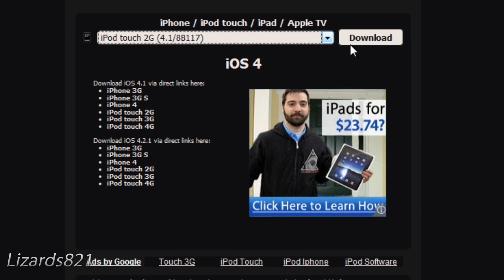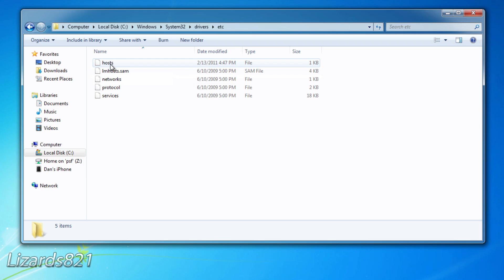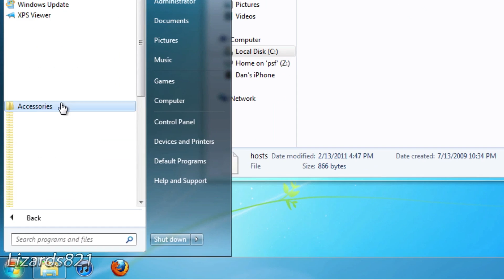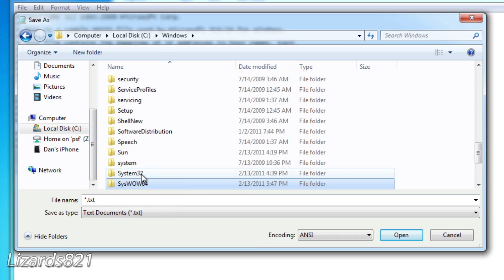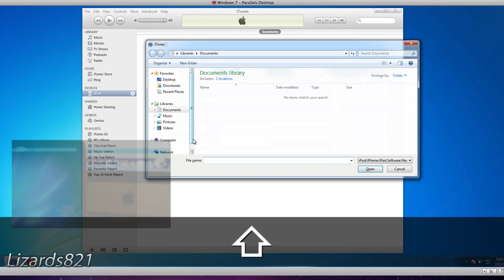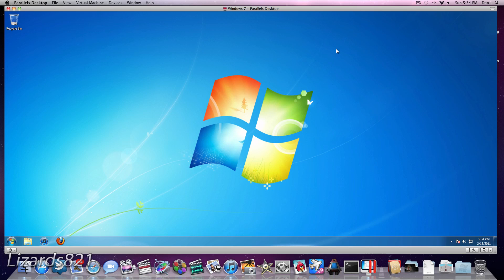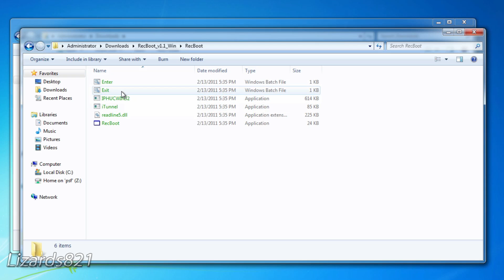How to Downgrade iOS 5.x to 5.x/4.X (Windows)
This video will show you how to downgrade your iPhone iPad, or iPod Touch to iOS 4.x/5.x from 5.1 or earlier for whatever reason. It also show you how to bypass the error messages that people are getting.  This video has been remade for better clarity.  DOWNGRADE AT YOUR OWN RISK! I AM NOT LIABLE IF ANYTHING UNEXPECTED HAPPENS TO YOUR DEVICE. IF YOU ARE HAVING ISSUES DOWNGRADING, YOU WILL HAVE TO RESTORE NORMALLY TO REVERT BACK TO iOS 6.

If you are still getting error 3194 even after the quick fix, or error 1013, 1604/02, etc., click this link for a video on how to fix all of those errors:

If you are getting error 20/1600, click here for a video on how to fix these errors:

If you are getting error 1015, click here for a video on how to fix it:

If you are getting error 2005 or error 1, click here for a video on how to fix it: